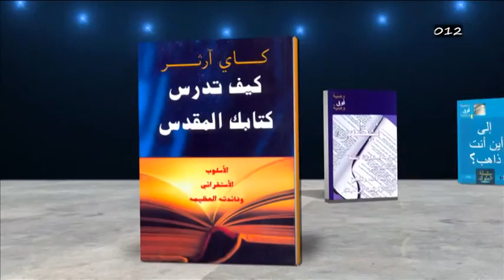الحلقة الأولى 365x365 مع الأخت كاي آرثر